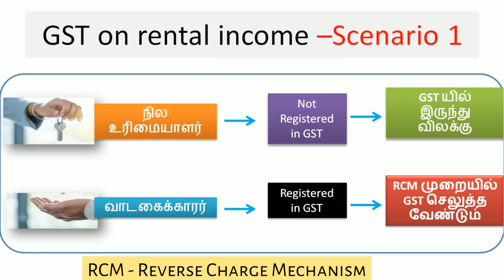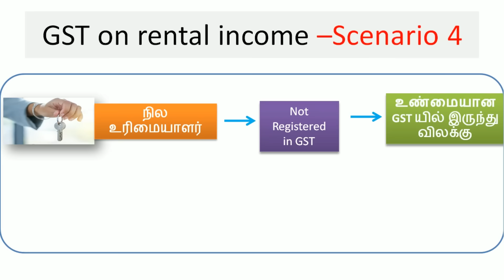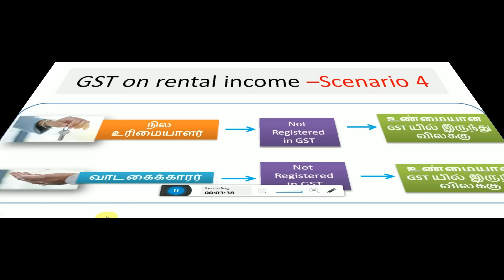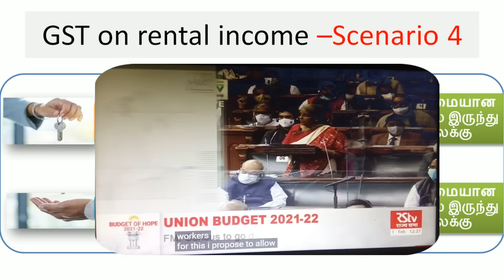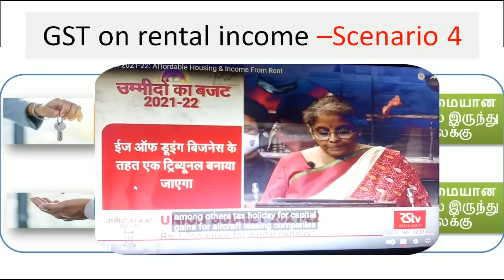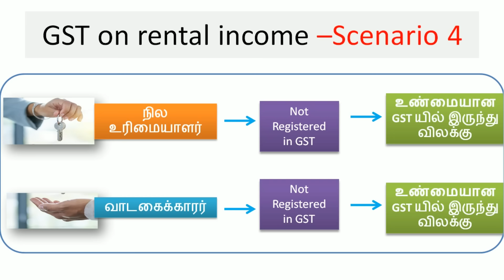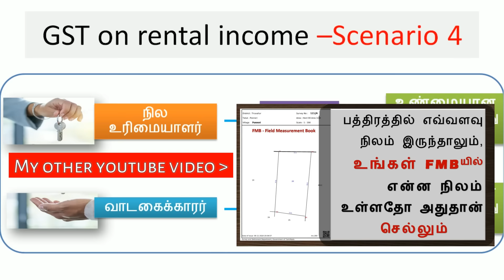18% GST on rental income, who is taxable? explained simple (in Tamil)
The GST council has announced 18% GST tax on rental income from residential dwelling, commercial space, lodge, hostel, wedding halls etc. This is from effect 18th July 2022. Who is taxable? the pros and cons, what are the alerts to landlord and tenant? these points are well covered and explained in tamil using a ppt presentation to show up four scenarios in GST.

Also, do share you comments in the comments section below. What you think about this gst on rental income, pros and cons, in your view.